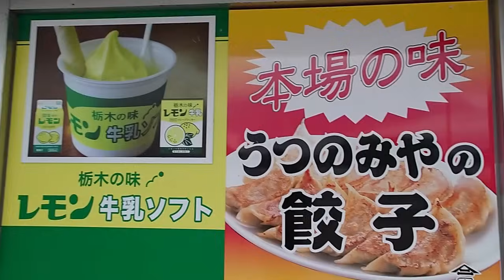どんなにキツい仕事でもへこたれない新入社員。ゴールデンレトリバーティト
廃棄予定のタイヤ無償で引き取ります。廃棄を減らす、CO2をなくす取り組み。
※またトラック用中古タイヤ（TB、LT）買取りも行っています。